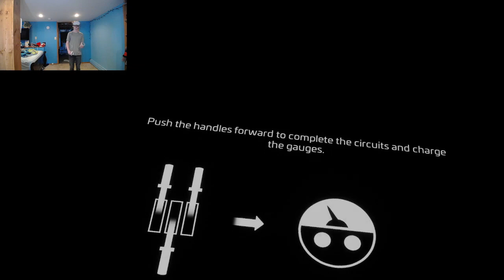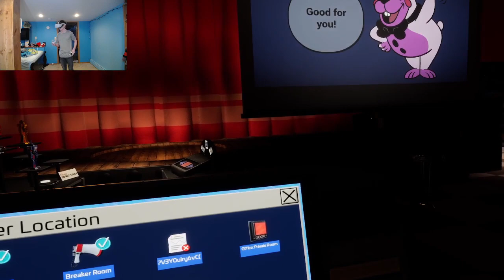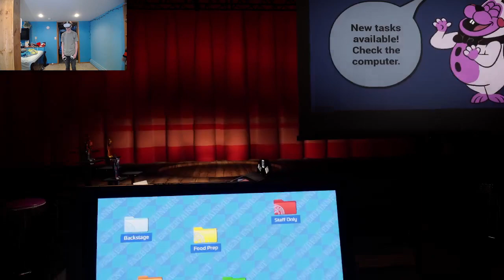Sister Location in VR is crazy (Fnaf Help Wanted 2) Part 5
I might have lost my cool